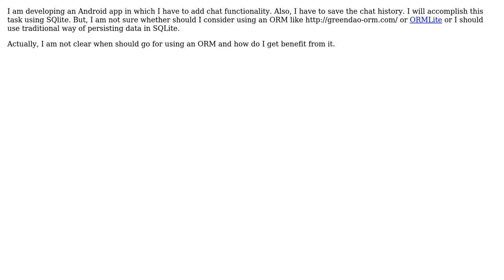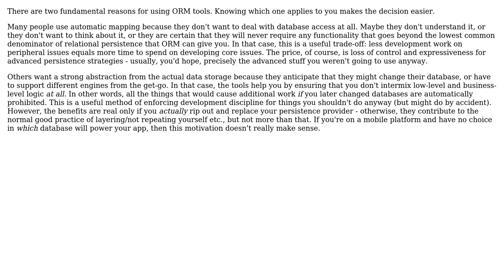Software Engineering: Android: Considering an ORM tool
With thanks & praise to God, and with thanks to the many people who have made this project possible! | Content (except music & images) licensed under CC BY-SA | Music | Images & others | With thanks to user Nitish user Kilian Foth and the Stack Exchange Network Trademarks are property of their respective owners. You are responsible for your own actions.